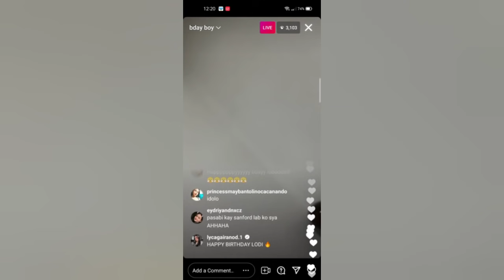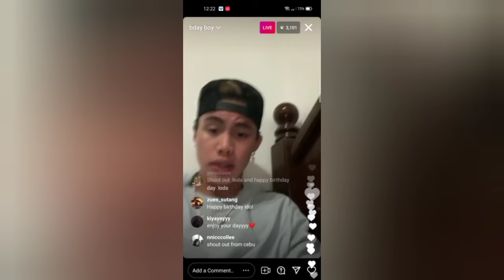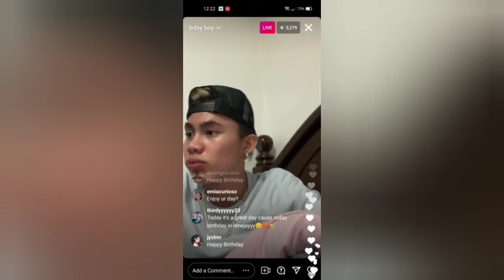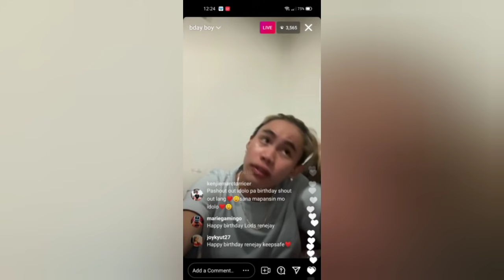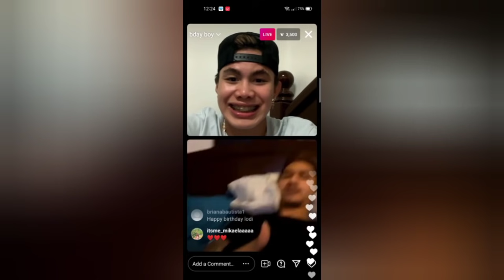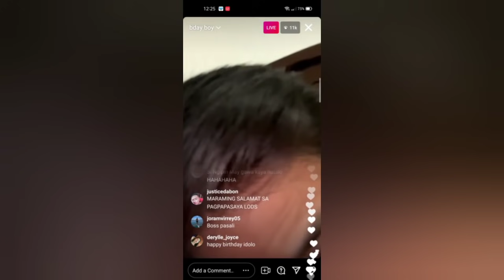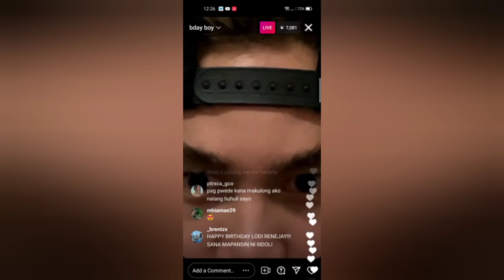RENEJAY WITH AKO SI DOGIE INSTAGRAM LIVE | MAY 27, 2021